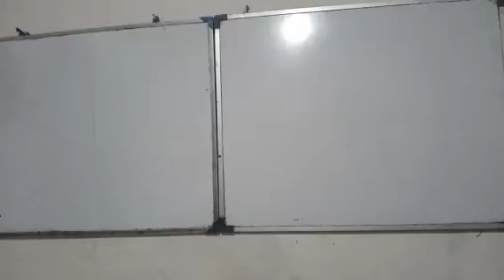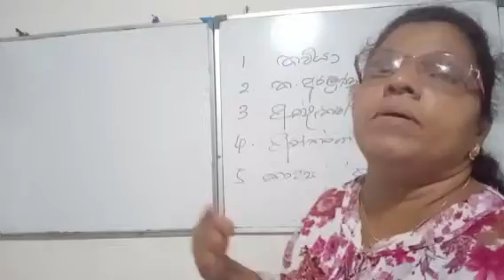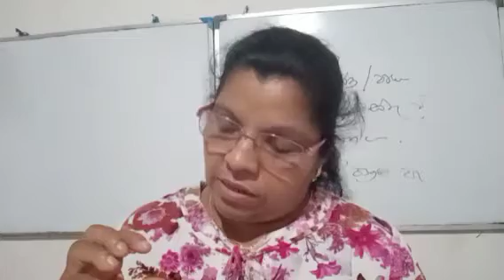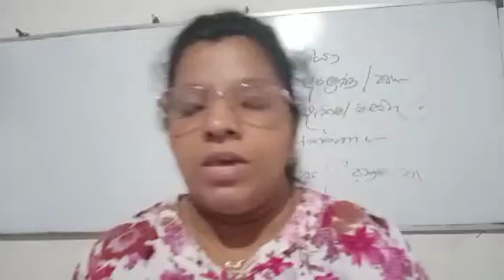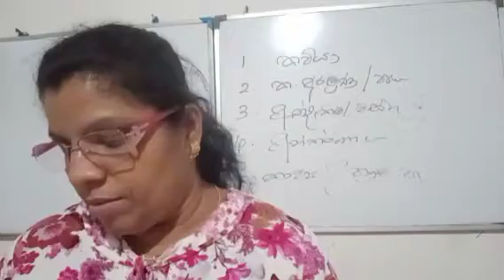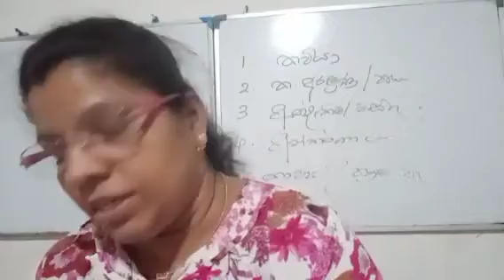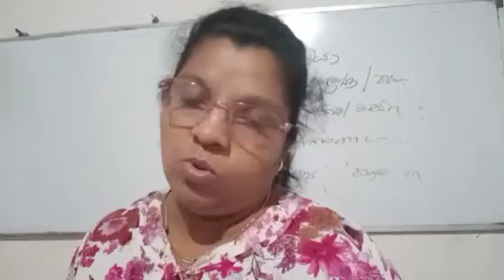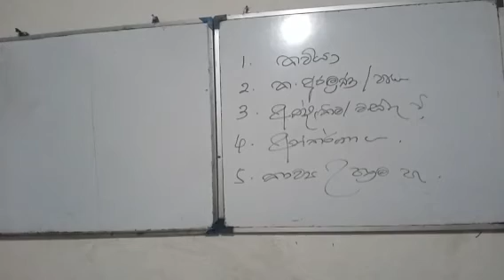රන්තැටියක කදුළු | නූතන පද්‍ය | A/L